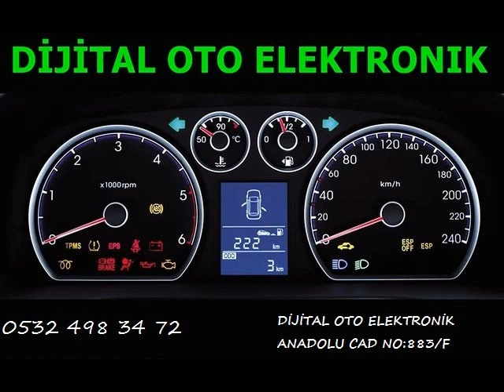Peugeot 407 Beyin Tamiri